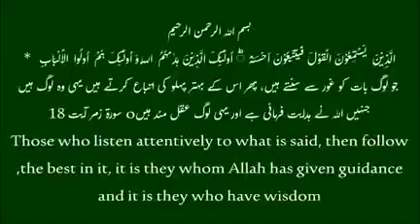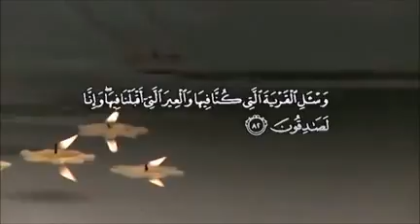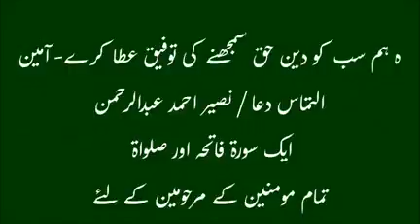Quran majid ko Quran majid say hi samajhiye - Maulana Abbas Abidi